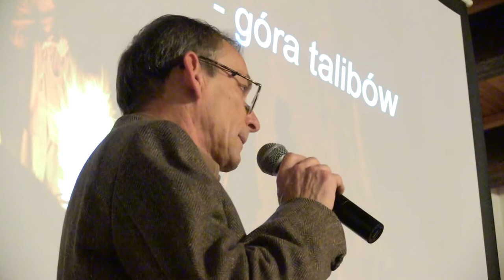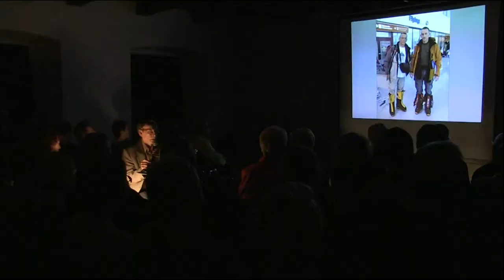LECH FLACZYŃSKI spotkanie w Muzeum w Grudziądzu